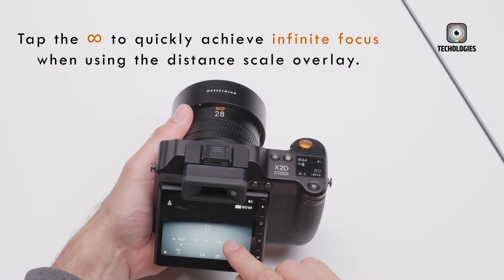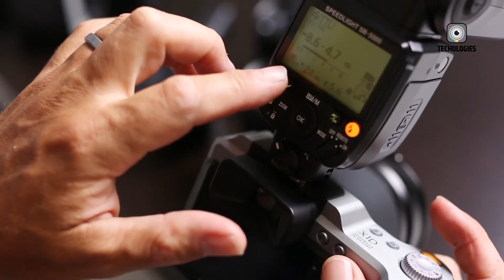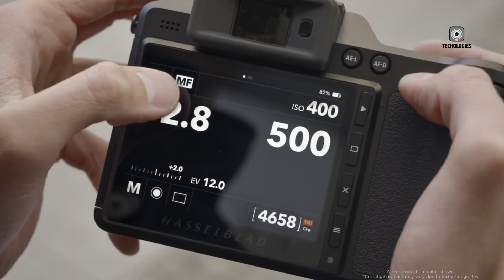Hasselblad X3D 150C - Best Flagship Mirrorless Camera In 2025?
The Hasselblad X3D 150C is shaping up to be a major leap forward in medium format photography. Rumors suggest it will feature a staggering 150MP, and possibly even 250MP, Sony sensor, offering unprecedented detail and dynamic range. The Hasselblad X3D 150C is expected to include advanced autofocus, in-body image stabilization, and enhanced video capabilities, all within a weather-sealed, professional-grade body. For photographers and creators seeking ultimate image quality and versatility, the Hasselblad X3D 150C could redefine what’s possible in medium format. Anticipation is high for its anticipated 2025 release.